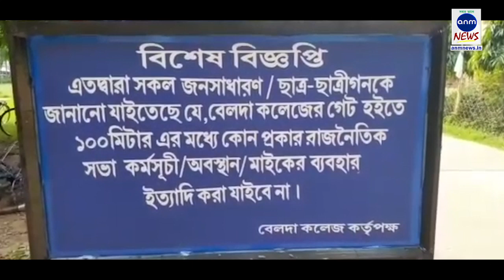টিএমসিপি-এবিভিপি সংঘর্ষে উত্তপ্ত বেলদা কলেজ: আহত বেশ কয়েকজন ANM NEWS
দিগ্বিজয় মাহালী, পশ্চিম মেদিনীপুর: পতাকা লাগানোকে কেন্দ্র করে এবিভিপি ও টিএমসিপি খন্ডযুদ্ধ। উভয়ের হাতাহাতিতে আহত দুইপক্ষের বেশ কয়েকজন।ঘটনা পশ্চিম মেদিনীপুরের বেলদা কলেজের। এবিভিপি-র অভিযোগ, বেলদা কলেজে পতাকা বাঁধতে এলে গোপনে তাদের ছবি মোবাইল বন্দি করে টিএমসিপির ছেলেরা। পরে প্রতিবাদ করলে তাদের উপর চড়াও হয় তৃণমূল ছাত্র পরিষদের ছাত্ররা। যদিও এই অভিযোগ মিথ্যা বলে দাবি তৃণমূল ছাত্র পরিষদের। তাদের পাল্টা দাবি, এবিভিপি-র ছাত্ররা তৃণমূল ছাত্র পরিষদের ইউনিয়ন রুমের ভিতরে এসে ভাঙচুর চালায়। ঘটনার পর বেলদা কলেজে আসে বিশাল পুলিশ বাহিনী। চড়া উত্তেজনা এলাকায়।